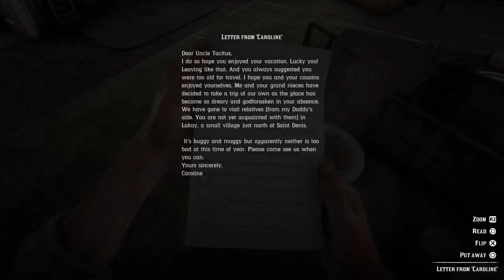Red Dead Redemption 2 - Story - #41